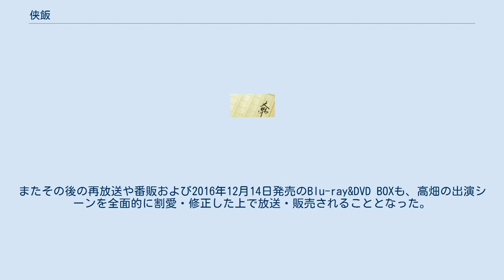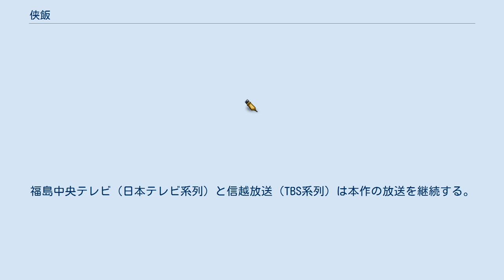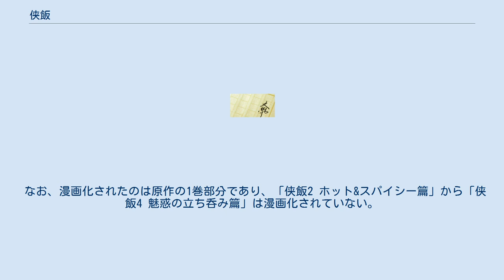侠飯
料理・グルメ小説
『侠飯』（おとこめし）は、福澤徹三の小説。
2014年に文藝春秋より文庫書き下ろしで出版された。
2016年にテレビドラマ化（テレビドラマの説を参照）、漫画化（漫画版の節を参照）された。
 就職活動に難航しながらもそれほどやる気も出ない大学4年生の若水良太は、大学で模擬面接を終えた帰り道、自宅のマンションの前でヤクザの抗争に遭遇する。
危うく車に轢かれそうになった上、銃撃戦に巻き込まれそうになるが、一方のヤクザの組長・柳刃竜一に庇われ、事なきを得る。
柳刃の手下の男に「助けてやったのだから、ひとまずお前の部屋でやり過ごさせろ」と脅され、押しかけられてしまう。
良太が恐怖に打ち勝つことができずにいると、柳刃はろくな材料がない中で手際よく料理を始め、おつまみと味噌汁を作り、手料理に飢えていた良太も思わず舌鼓を打ってしまう美味しさに驚く。
外に探りに出ていた手下の男の報告により、柳刃が裏切りに遭ったことが判明するが、柳刃は「たとえ1人でも最後まで戦う」と宣言し、ヤクザが居候することになってしまう。
 真鍋順平は情報サービス企業に勤務する28歳の独身。
リストラ対象として追い出し部屋へ異動となる。
順平は、ある日、左頬に大きな傷を持つ男が店長をしているランチワゴンと出会う。
そこの昼食が実に旨い。
 渋川卓磨（27歳）は、ヤミ金業者の雇われ店長。
上層部から、下町のあるヤクザの組長宅を地上げしろという指令を受けて、その組に潜入することになったが、成り行きもあって、行儀見習いとして住み込むことになった。
その組長宅に左頬に大きな傷を持つ客人がいた。
客人なのに厨房に立ち、作る料理は絶品だった。
 国会議員秘書の藤堂旬一郎（28歳）は多忙な日々を過ごしていており、永田町近くの立ち呑み酒屋で店主の小梅に逢うことが心の安らぎだった。
しかし、ある日、大手酒造メーカーの社員を自称する左頬に大きな傷を持つ柳刃と火野という2人の強面が、居酒屋チェーン展開の為の試作を名目に立ち呑み酒屋を手伝うようになる。
この柳刃が作るつまみがやたらと旨いのだった。
藤堂は小梅が2人に好意を抱かないか気が気ではない。
そんな中、藤堂が仕える国会議員の不正献金疑惑も持ち上がってくる。
 『侠飯〜おとこめし〜』（おとこめし）のタイトルで、2016年7月16日（2016年7月15日深夜）の0:12から2016年9月24日（2016年9月23日深夜）の0:52まで、テレビ東京系の「ドラマ24」枠で放送されていた日本のテレビドラマ。
主演は生瀬勝久。
 2016年8月24日、前日にレギュラー出演していた高畑裕太の不祥事を受けて、第6話以降の出演が見合わせとなり、既に全話分収録済みだったが.、一部を撮り直して放送を行うことが発表され、オープニング映像からも高畑の映っていた部分が加工により修正・削除された。
またその後の再放送や番販および2016年12月14日発売のBlu-ray&DVD BOXも、高畑の出演シーンを全面的に割愛・修正した上で放送・販売されることとなった。
 主要人物 ゲスト 備考 高畑裕太逮捕を受け、系列外遅れネット局の内、テレビユー山形（TBS系列）は2016年8月26日（木曜深夜）から9月16日（木曜深夜）まで、仙台放送（フジテレビ系列）は2016年8月26日（木曜深夜）・9月2日（木曜深夜）、奈良テレビ（独立局）は2016年8月27日（金曜深夜）・9月3日（金曜深夜）、テレビ和歌山（独立局）は2016年8月28日（土曜深夜）・9月4日（土曜深夜）、びわ湖放送（独立局）は2016年8月29日・9月5日の放送をそれぞれ休止し（いずれも第4話・第5話）、仙台放送は9月9日（木曜深夜）から、奈良テレビは9月10日（金曜深夜）から、テレビ和歌山は9月11日（土曜深夜）から、びわ湖放送は9月12日から、テレビユー山形は9月23日（木曜深夜）からそれぞれ第6話から放送を再開した。
2016年9月1日（水曜深夜）から放送予定だったIBC岩手放送（TBS系列）は本作の放送を中止し、2015年7月クール（IBCでは同年秋季）に放送された『初森ベマーズ』の再放送に変更した。
福島中央テレビ（日本テレビ系列）と信越放送（TBS系列）は本作の放送を継続する。
2016年9月27日（月曜深夜）からの北陸放送（TBS系列...